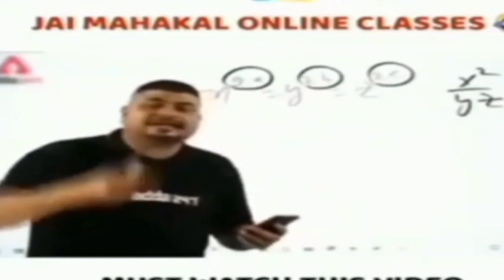After New😱 Update First costom||Update ka Bad Costom Kasa Ha|Free Fire Funny Video||Garena Free Fire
This video from fun and funny trips video Free fire game play

Please ALL YOU tub are and All You Tub user support me

And video ko like coment or shere kar na
After update free fire game play

alok give away ,crono give away . dimont give away . this video is ghost video

This video made HP GAMER  . And pritam,sujal,and Gk official

YOUR QUARRIES:–
$HP GAMER
$HP GAMER VIDEO
$HP GAMER LIVE
$RAISTAR
$RAISTAR LIVE
$Gayn Gaming
$Gayn Gaming Live
$Gayn Gaming Video
$Total Gaming
$Ajju Bhi
$Ajju bhi Live
$desi gamer
$Amit bhi
$Ghost movi
$ghost story
$bhoot Story
$bhoot movi
$CR7
$CARRYMENATY
$VAMPAYAR MOVI
$AKASH GAMER
$GAMING ROST STAR
$AS GAMING
$AKASH BELEL
$FRIEST ELITE
$FRIEST ELITE SA NOW/ABTAK ALL ELITE
$Free Fire Real Ghost

One Tap King😱 Game Play||1vs1Costom||Free Fire Best Video||Hp Gamer vs Happyprince||Raistar Garena
Free Fire Game play by Hp Gamer .Free Fire costom match
DJ Alok, crono, skyler ,Adam,gamplay.
Live strime vloge and Free fire game play

Your Quarries
Hp gamer
Hp gamer video
Hp gamer funny video

1.Garena Free Fire Indonesia Live
2.Garena Free Fire Brazil Live
3.Garena Free Fire Bangladesh Live
4.Garena Free Fire India Live
5.Garena Free Fire Singapore Live
6.Garena Free Fire Thailand Live

I Tag:–
1.Free fire ghost
2.free fire ghost video
3.free fire ghost id
4.Free Fire Ghost Story
5.Free Fire ghost Tamil
6.Free Fire placee
7.Free Fire Ghost pleyer
8.Free Fire Ghost movie

About: HP GAMER Is a YouTub Channel,Where
you will find gaming videos in Hindi,if you did press the thumbs up button.

@hp gamer
@hp gamer vlogs
@hp gamer prank
@hp gamer Live
@Raistar live
@gayn gaming
@Gayn gaming Live
@gayn gaming video
@Raistar video
@ajjubhi Live
@ajjubhi video
@amit bhi Live
@amitbhi video
@gayn sujan video
@twosidegamer video
@two side gamer challeng video
@cerol ao vivo
@NOBRU Live
@NOBRU ao vivo
@techno gamer Live
@techno gamerz video
@Ujjwal video
@Ujjwal Live
@live insaan
@Badge99 Live

plzz support me all youtub user.

                  Thanks to  Watch Video